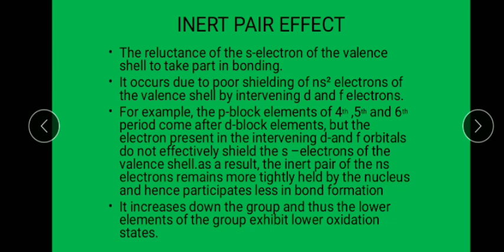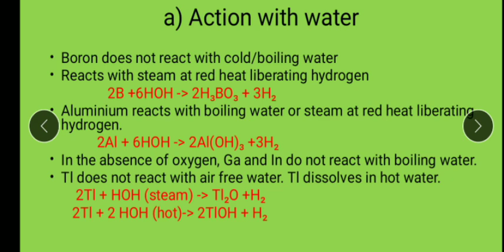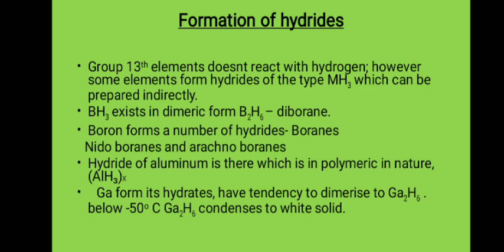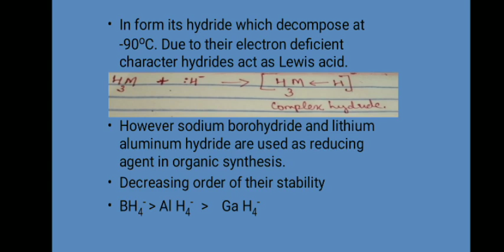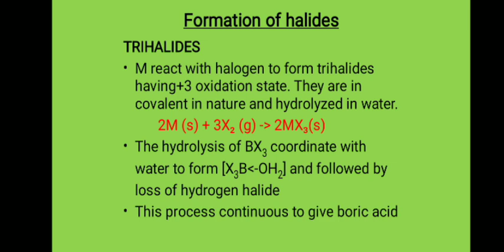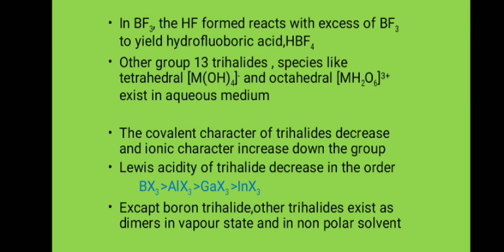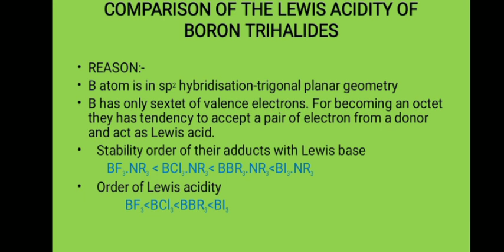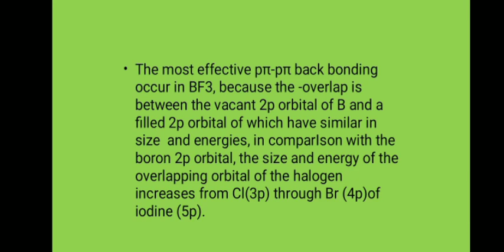Boron family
Fifth sem inorganic chemistry